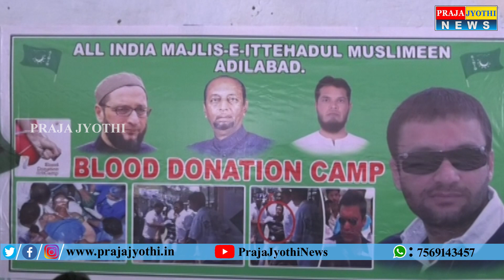ADB _ Blood donation Camp Organized by AIMIM || Praja Jyothi News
ఆదిలాబాద్ _ AIMIM పార్టీ ఆధ్వర్యంలో రక్తదాన శిబిరం